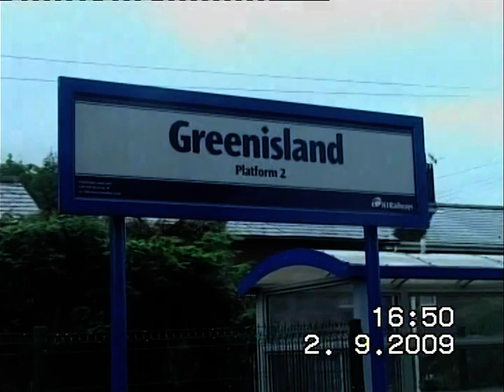NIR (Northern Ireland Railways) 80 Class and 450 Class - Irish Thumpers 2009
80 Class and Castle Class DEMU in service on the Larne line during September 2009.